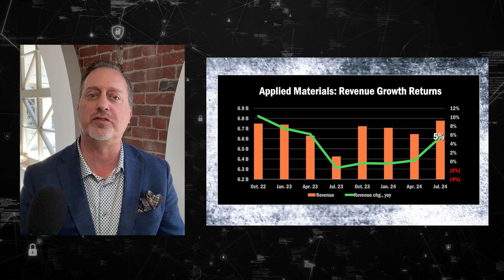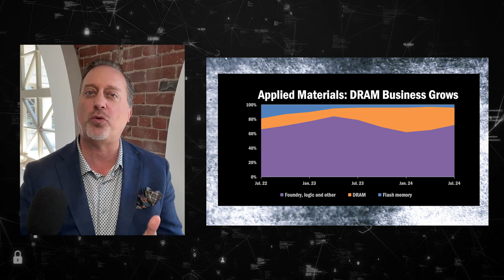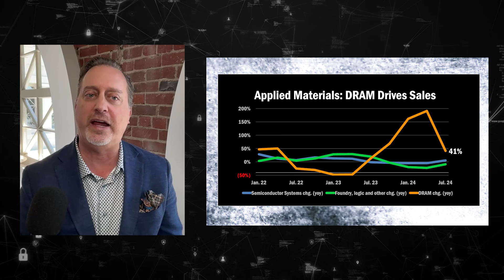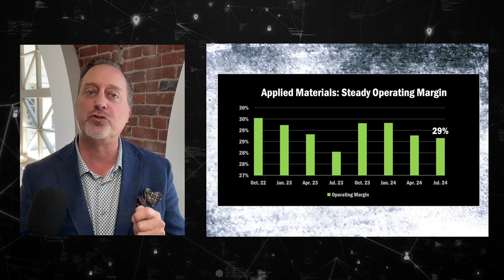Drill Down Earnings, Ep. 194: Applied Materials Q3 earnings essentials ($AMAT)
Instant analysis of Applied Materials ($AMAT) Q3 earnings, as we hear from CFO Brice Hill.